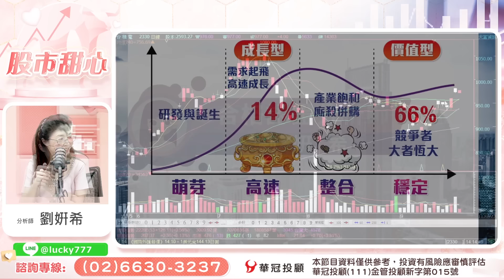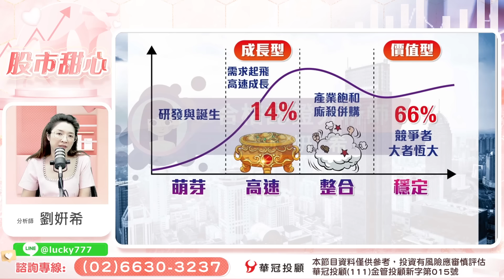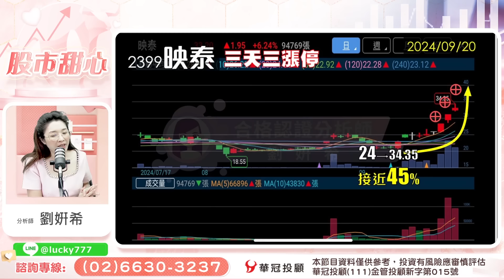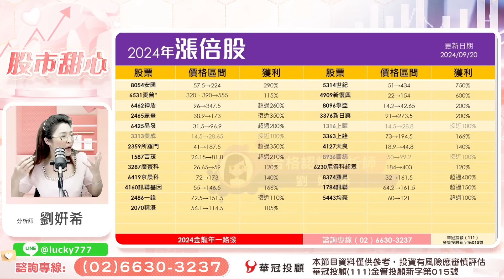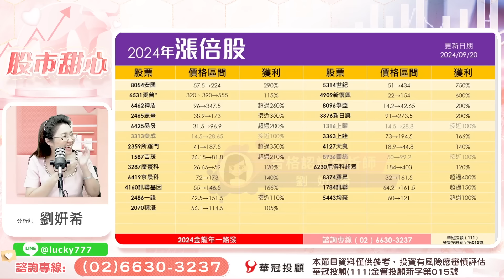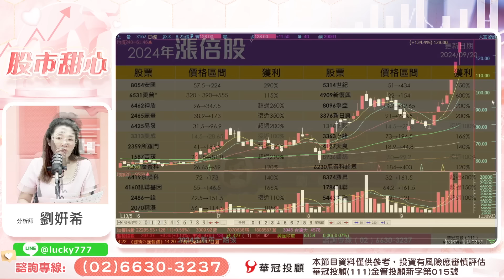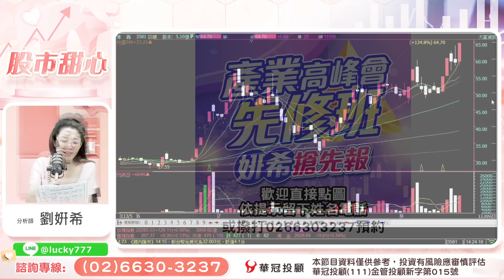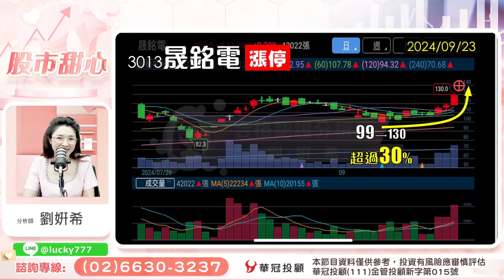09/23【甜心盤後影音】狂賀～新復興7.2倍，精湛一波飆出120%．聯穎90%．百德75%．映泰45%，連三拉三燈燈燈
100台北市中正區忠孝東路二段100號6樓之2